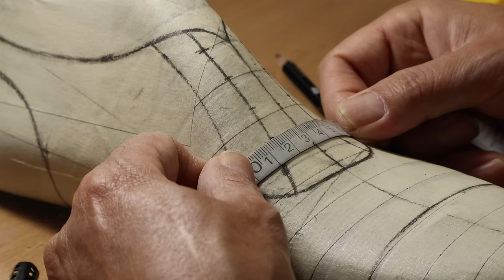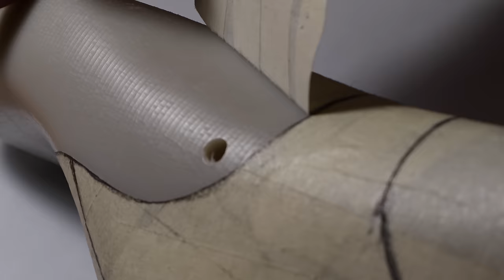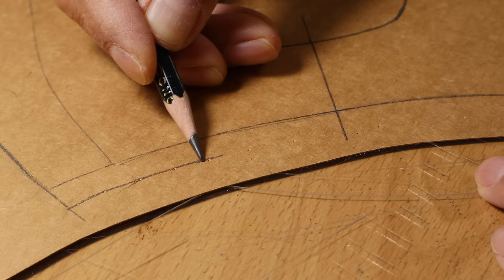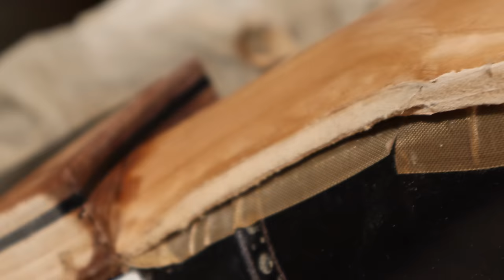Making Handmade Full Brogue Oxford Shoes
Making HANDMADE Cap Toe Oxford Shoes